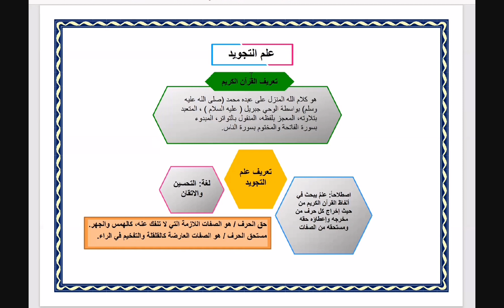(1) دورة التجويد للمبتدئين - تعريف التجويد.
دورة التجويد للمبتدئين - تيسير أحكام التجويد - تعريف القرآن - تعريف التجويد في اللغة والاصلاح.